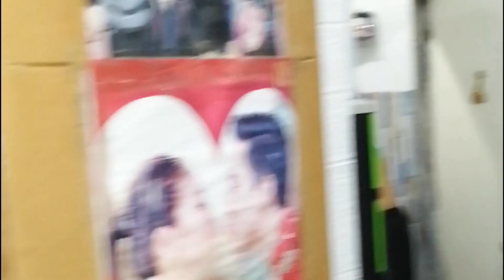Takot sa ipis challenge.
I hope you are able to enjoy this video, make sure to hit that subscribe button to be updated on my contents and hit the bell icon beside the subscribe button to be notified on everything I upload ❤️
Also don't forget to leave a comment under the description to let me know what kind of videos you wish to be uploaded and which celebrity you want to watch!

If you wanna see more make sure to pay a visit on my twitter because I share updates there sometimes

❤️I wish you all a pleasant day/night, stay safe, godbless and never let negativity get the better of you❤️